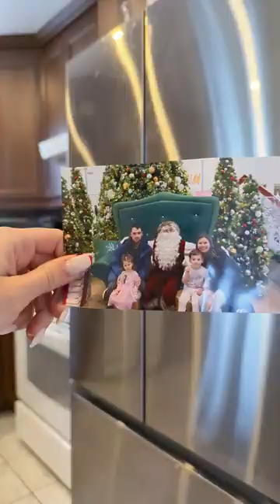Everything is in my Amazon Store, kitchen section 😊✌🏻